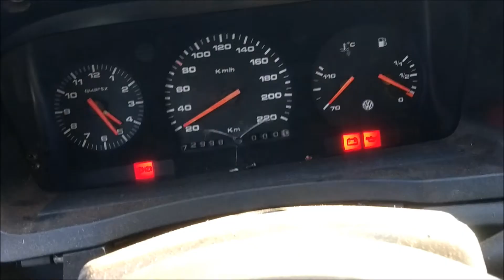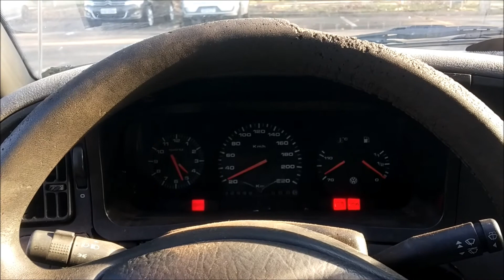Parati pediu pra sair - parte 1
Queimou a junta do cabeçote da Paratosa e agora vamos de Logus.